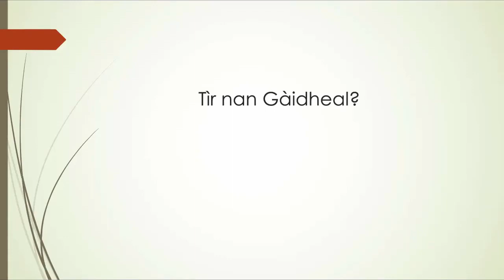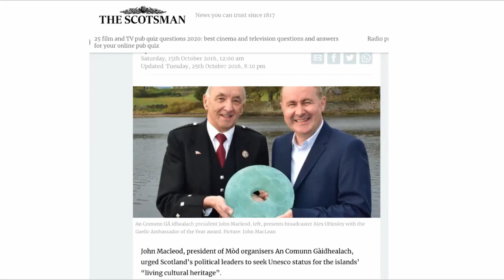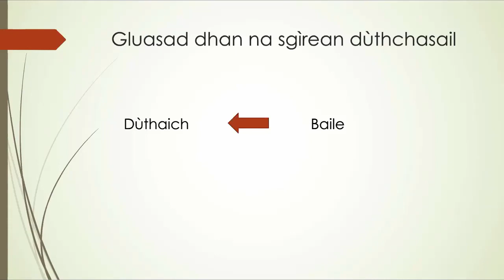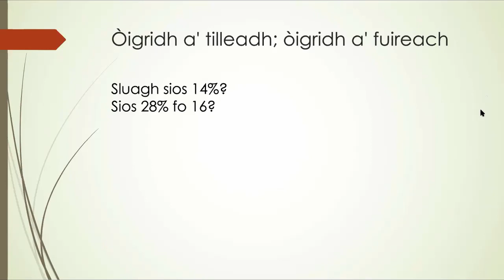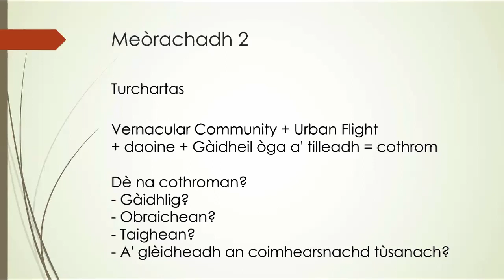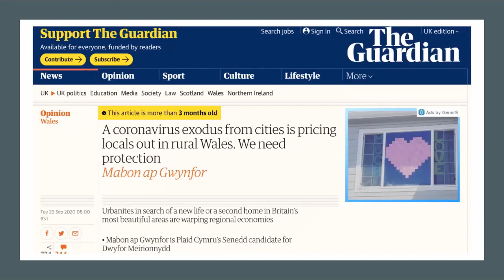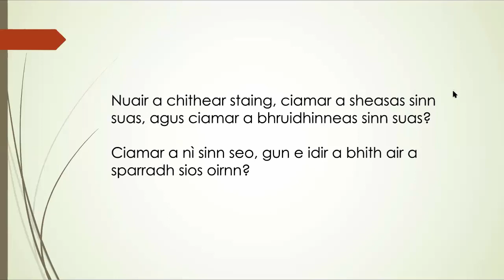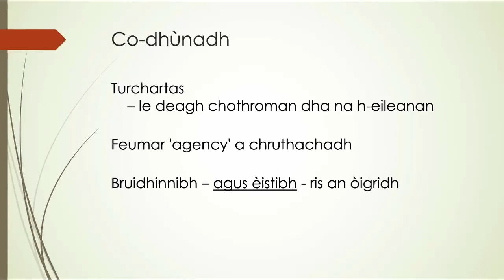Iain Macleod Lecture 2021 Padruig Moireasdan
Òraid Chuimhneachaidh Iain Mhicleòid 2021 – air a lìbhrigeadh le Pàdruig Moireasdan.
“Tìr nan Gàidheal? A’ beachdachadh air òigridh agus na h-eileannan anns an àm ri teachd”